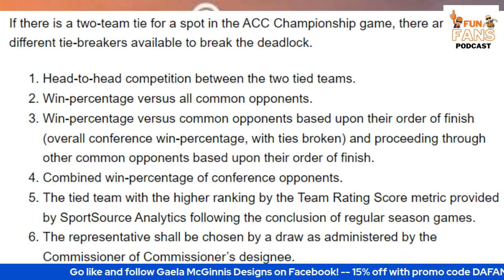Memorial Day Special with Former Clemson and NFL Linebacker Ricky Sapp!!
On this episode, Bailey and James host current Clemson assistant strength coach and former Clemson and NFL linebacker, Ricky Sapp! Get an inside peek into the football's weight program with this interview. The guys will also discuss the tiebreakers for ACC football, an important announcement from the ACC board of directors, what PJ Hall's announcement means for Clemson basketball, and an update on the baseball and softball postseason.